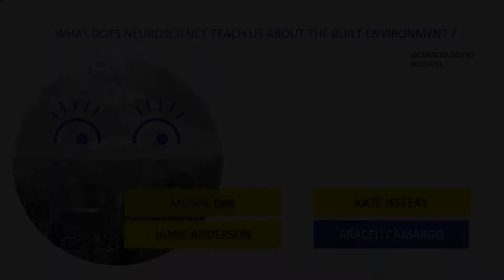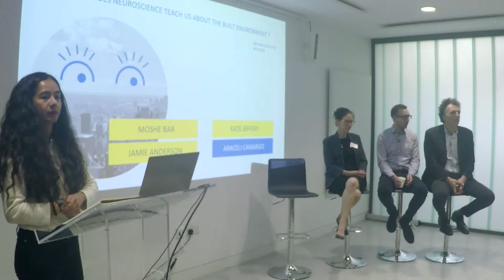Panel 1 | Neuroscience in the Built Environment | Conscious Cities Conference No.2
What Does Neuroscience Teach Us About the Built Environment?

For the past 15 years neuroscience has been instrumental in discovering how the built environment, specifically cities affect the people who inhabit them. We now understand, for example, that a correlation exists between urban environments and stress, resulting in spectrum of mental disorders. In this section we will be discussing the latest in neuroscience research in the built environment.

Panel: Prof Kate Jeffrey, Dr Jamie Anderson, Prof Moshe Bar

Conscious Cities Conference No. 2:
Bridging Neuroscience, Architecture and Technology took place on Wednesday, 03 May 2017 in London.

The second conscious cities conference gathered the different industries and elements needed to build a Conscious City, that is responsive to human activity and needs.

The conference addressed four themes, each presented and discussed by a panel of experts from academia and industry:

1. What Does Neuroscience Teach Us About the Built Environment?
2. How Can We Use High Technology in the Built Environment?
3. Creating Conscious Design: How Does Behavioural Insight Affect Architecture and Planning?
4. Building a Conscious City: The Role of Governance and Industry.